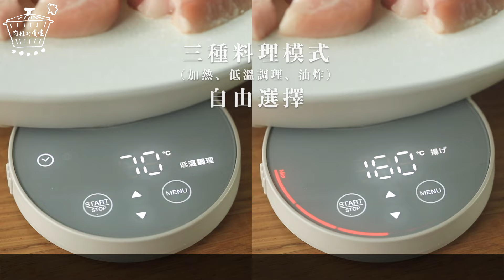圓萌小巧，百搭美味食刻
每個人家裡都有電磁爐，大都只能調節功率而無法控制溫度，通常都只有煮火鍋的時候會被拿出來，因為不便於掌握烹飪時候的火候，有時候會導致煮食過程中夾生、糊鍋或油煙等問題，很尷尬，常常被打入冷宮鎖在櫃子裡～

這台外型與功能兼具，日本麗克特 IH 料理電磁爐 圓形玻璃面板 設計也減少了體積，可放直徑約 12～24 公分的鍋具，
和傳統電磁爐不同的是採用 IH遠紅外線 的加熱方式，溫度不會忽高忽低，可以快速導熱縮短料理時間；最高可以到達 1200W 七段火力調節，還有內建 三種調理模式 （ 加熱 / 油炸 / 低溫 ），快火爆炒、慢燉與熬煮需長時間的料理，也能輕鬆做出來，小小一台就能完成幾乎想要的料理！

要說另一個很貼心的設計，就是簡單又直覺的 觸控式面板 ，不使用的時候收納於機身中，使用輕輕手壓就彈跳出來，加熱當下還能看到 )  1~300分鐘 倒數計時器 ，不用憑感覺，隨時視熟成度調整非常方便，搭配專屬的收納架還可 直立收納 ，大幅節省收納～與使用空間，放在書架就跟裝飾品一樣好看！

搭配 專用料理煎盤 (33cm)，外型很好看，放置主機時 底部腳架設計 讓盤身在烹飪或擺放時不易晃動， 中心有凹槽設計，煎炒之外也能使用於燉煮或壽喜燒等多汁的料理，完成後直接端上桌也OK！

當然，還有做鍋具檢測、自動斷電、過熱斷電、異物檢測、電源偵測等 5 大安全防護機制，如 IH 相容的鍋具離開主機就會自動斷電（像是取起加熱水壺），溫度超過安全範圍或操作異常不正確，主機也會自動斷電以防止危險發生，讓我們操作使用能更加放心～

另有加購配件 ( I H對應專用陶瓷鍋  )也美的不得了，適合雞湯、火鍋、部隊鍋等鍋類或燉煮料理，滿足不同的烹飪需求喔～

■影片內資訊更正：煎盤材質為「氟樹脂塗層」，請注意一下喔～
■ 日本麗克特 IH 料理電磁爐 現在愛料理推出獨家優惠，把握機會入手唷～